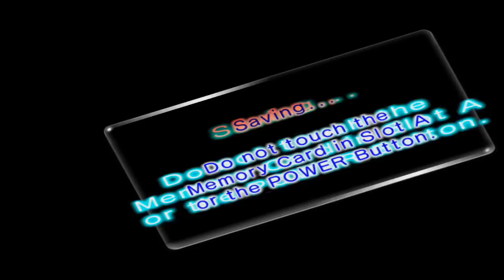Pikmin 2: #19 - "The Submerged Castle"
The one cave with a turning back point...on the first floor. Should I be doing this?

Endslate Music: Submerged Castle

==MY INFO==

EQUIPMENT
Microphone: Blue Yeti
Recorded with: Elgato Gaming Capture HD/Audacity
Editing Software: Power Director 14 Ultimate